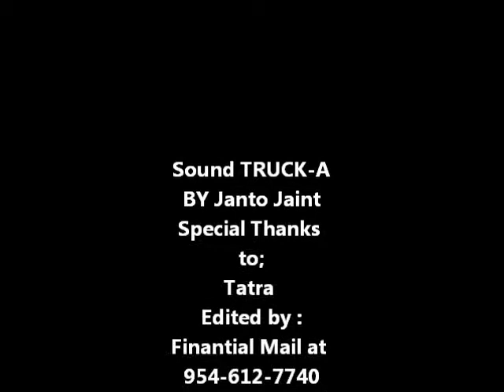Truck-A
Sound and Lyrics coppyright by Janto